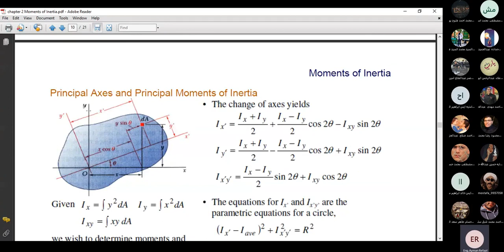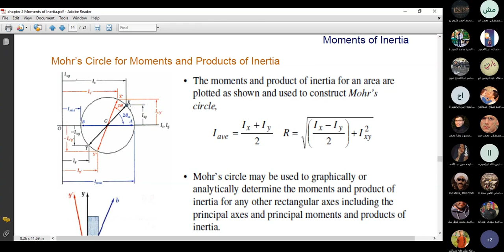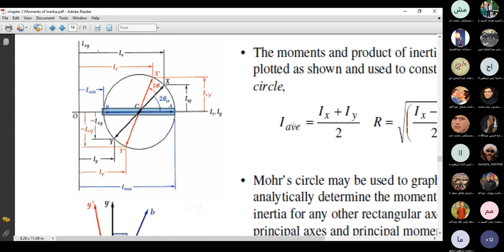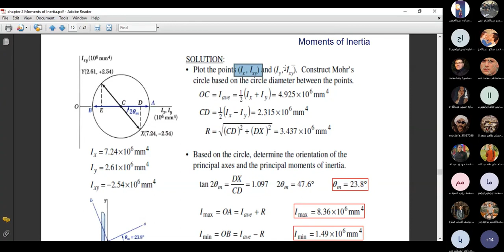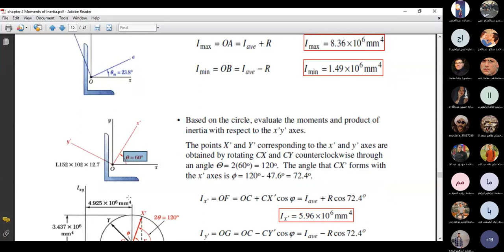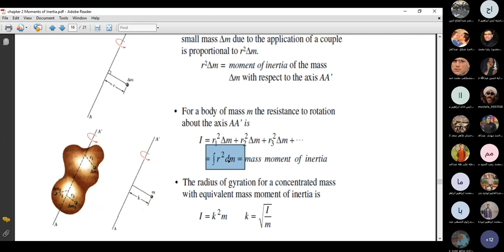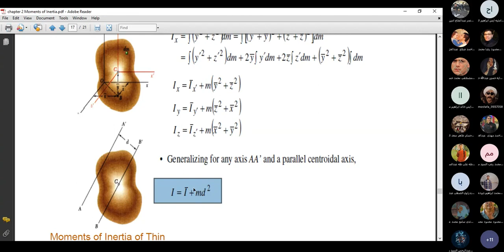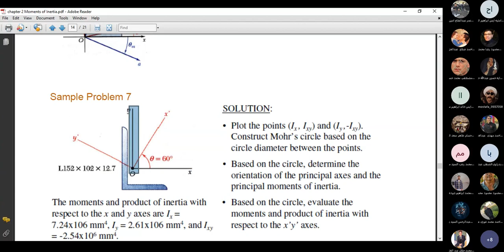Lec 8 ( Mohr’s Circle )